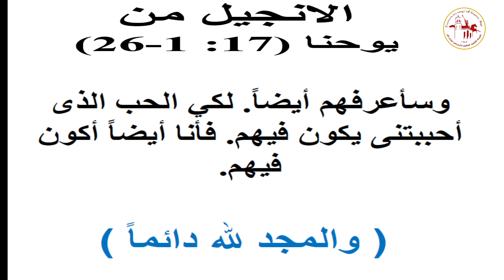الإنجيل | السجدة الأولى